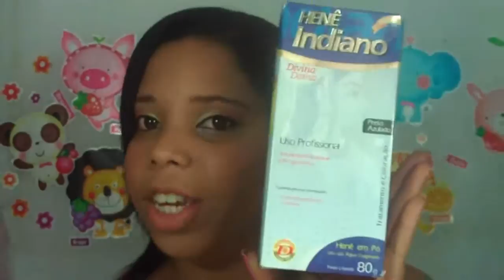Parceria com a loja Casa do Henê e produtos recebidos.By Lili Bonita